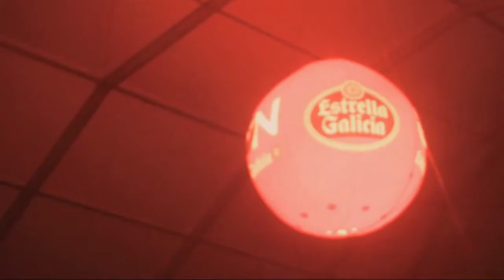La Casa Azul - SON Estrella Galicia y Festival Do Norte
Entrevista en exclusiva con Guille Milkyway de La Casa Azul para Go Mag acerca de su reciente disco "La Polinesia Meridional" y su actuación del pasado 27 de abril en el Festival Do Norte, cortesía de SON Estrella Galicia.